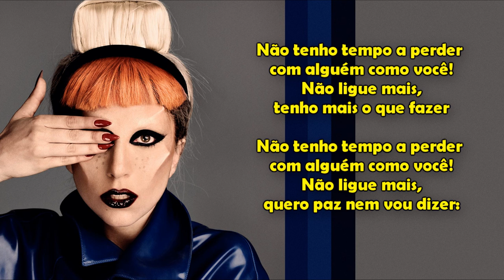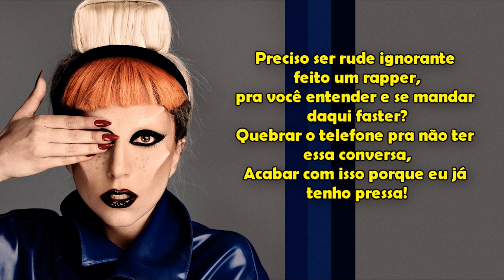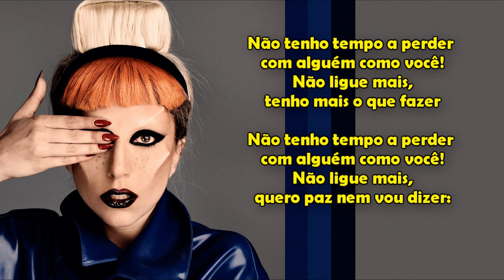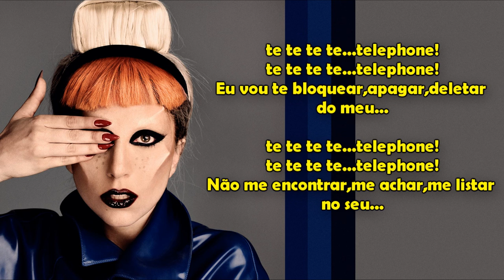Lady Gaga - Telephone (Versão em português) Tiago leonardo Versões